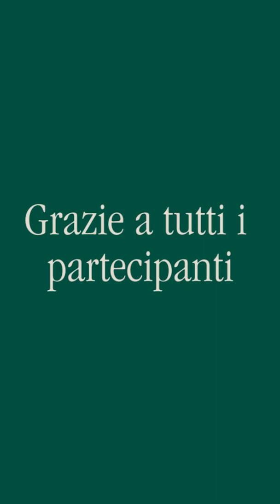Workshop tintura sneakers -2022 - Aftermovie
Un enorme grazie a @la.marchigiana e ad @accricco_shoes per questi due giorni di Workshop sulla tintura Sneakers. Mettersi insieme é più bello!
Grazie anche a tutti i partecipanti, e non vi preoccupate, questo é solo l'inizio.